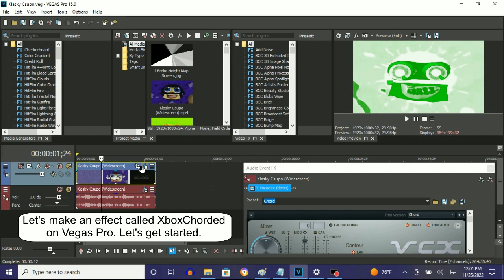How To Make XboxChord On Vegas Pro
How To Make XboxChord:

(VideoFX)

1st: Gradient Map - XboxChord

0;  R: 255, G:  255, B: 255, A: 255 (White)
1;  R:  13, G:  180, B:   0, A: 255
2;  R:  30, G:  255, B:  43, A: 255

(AudioFX)

1st: IL Vocodex - XboxChord

Step 2 of 2:

Keyboard Preset:

White:

1st
2nd
3rd
4th
8th
9th
10th
11th
15th
16th
17th
18th
22nd
23rd
24th
25th

Black:

1st
2nd
3rd
6th
7th
8th
11th
12th
13th
16th
17th
18th

How to Make XboxChorded
1,782 views  Sep 22, 2018: